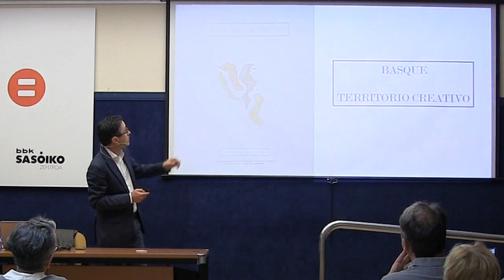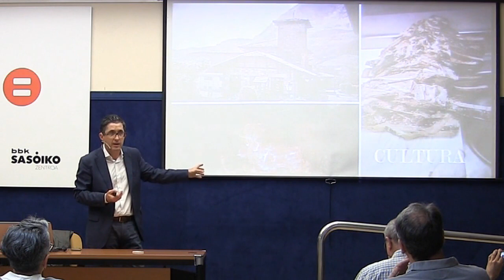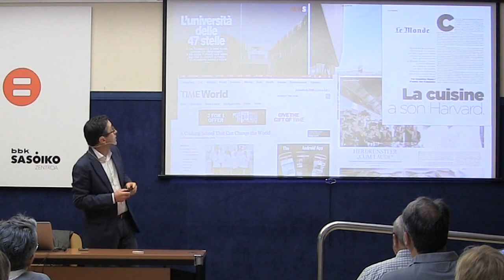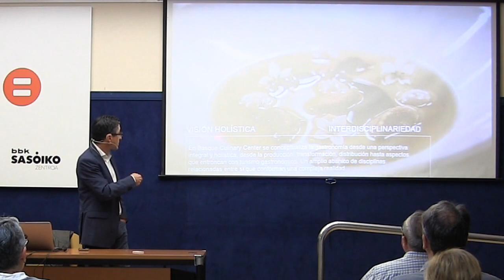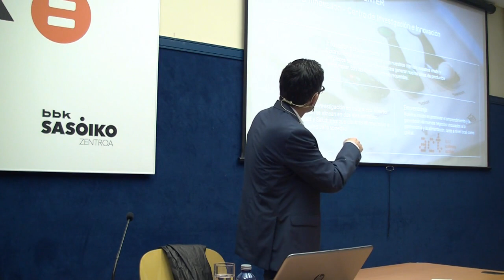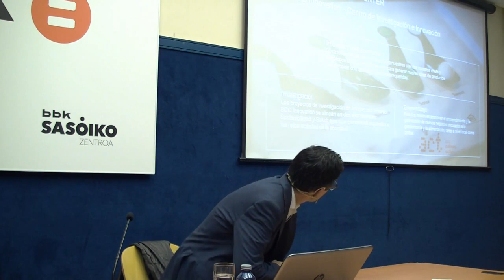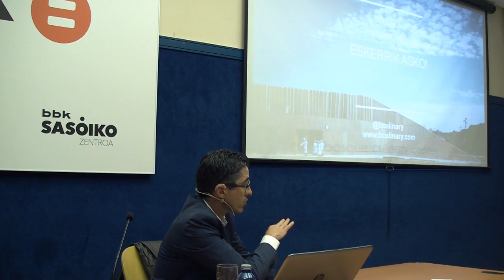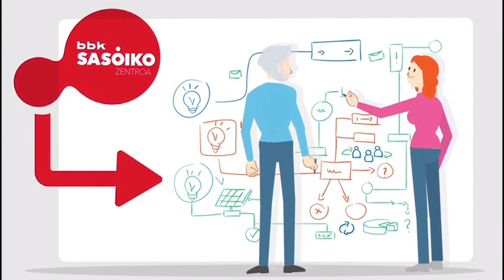BBK Sasoiko | Jose Mari Eizaga | Basque Culinary Center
Jose Mari Eizaga, Director de la Fundación Basque Culinary Center nos habla sobre cómo se pone en marcha un nuevo proyecto vinculado a la gastronomía.